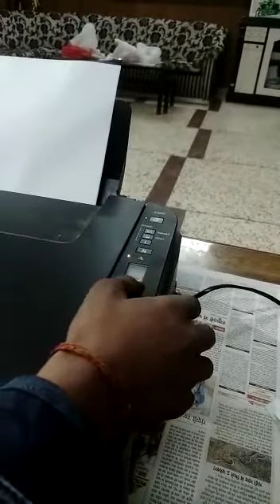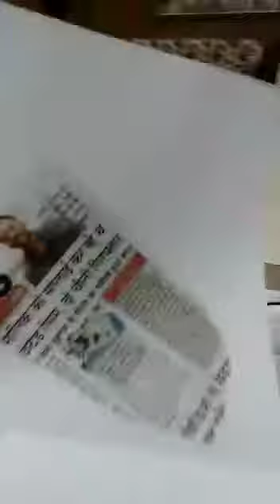Ink Transportation Problem in Canon Pixma G3010 All In One WIFI Printer | Canon Tank Head Issue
Today we are at the client’s home to repair a Canon G3010 All in One Printer. Here we are seeing that they have Canon Pixma G3010 printer in which the ink is not transporting in its pipe. We have opened its head first. There are two heads one in Black & second is Color.
We found that heads are working fine and there is no blockage in the head but the ink is not transporting in the pipe due to some air. We have fixed the air issue in the pipe and fixed the header issue.